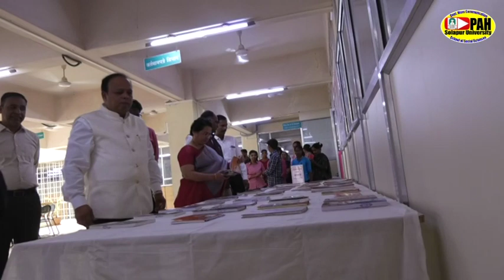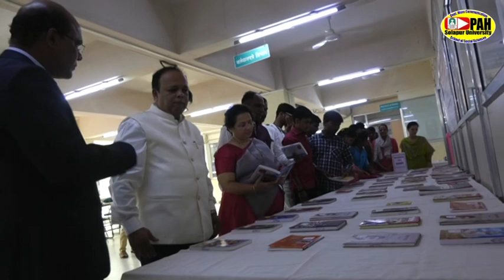पुण्यश्लोक अहिल्यादेवी होळकर यांच्या जयंती निमित्त ग्रंथ प्रदर्शन | उदघाटन सोहळा